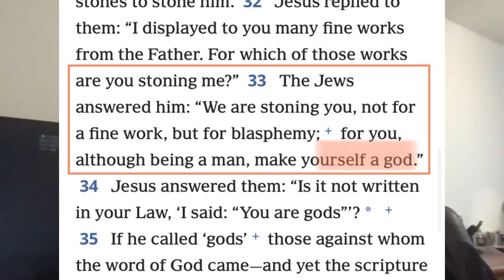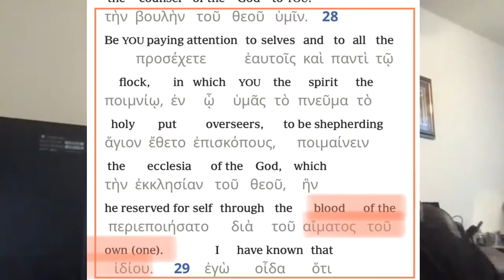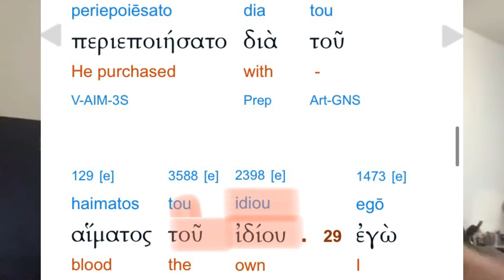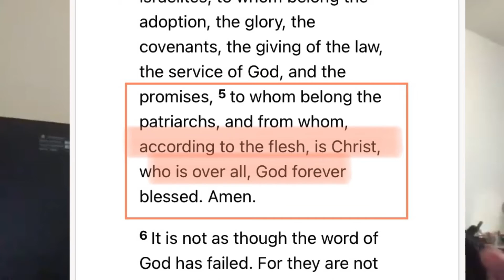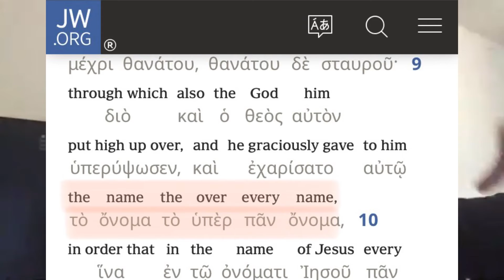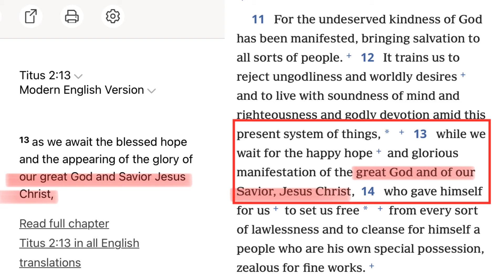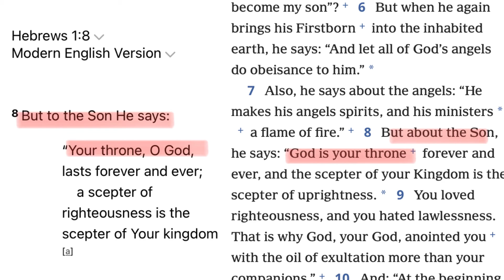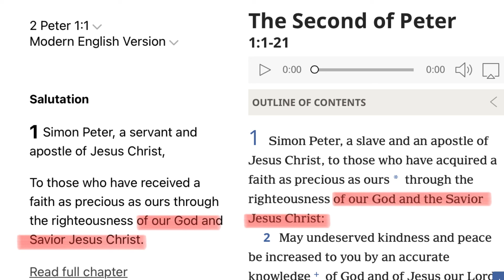JEHOWA Witness Perversion of Holy Bible by Sam Shamoun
Brother Sam shamoun  channel

00:00 - Introduction
01:43 - John 10;33
02:52 - Acts 20;28
07:10 - Romans 9;5
10:10 - Philippians 2;9
11:09 - Titus 213
12:56 - Hebrew 1:8
14:35 - 2 Peter 1:1